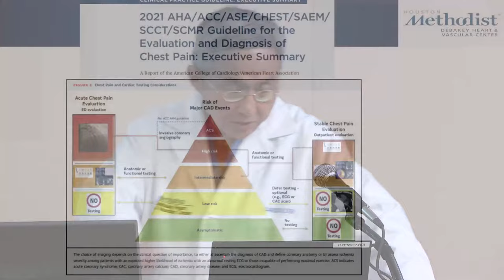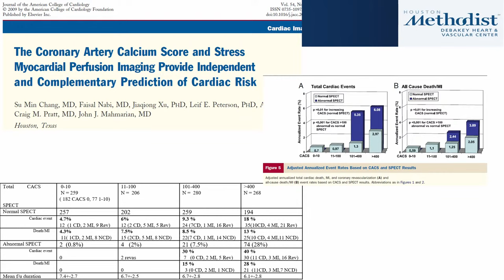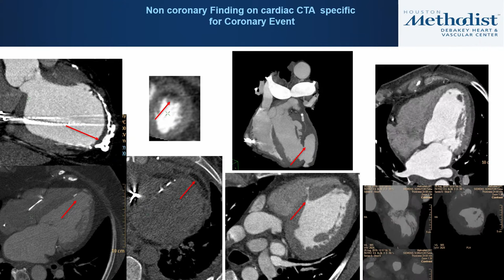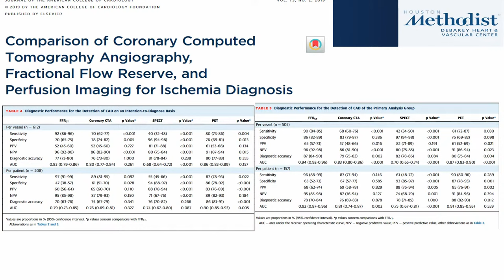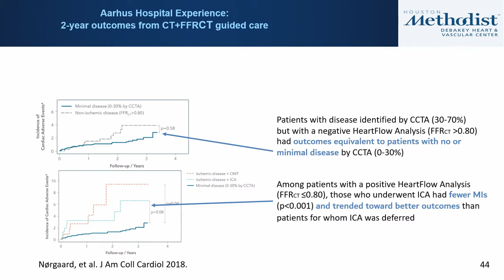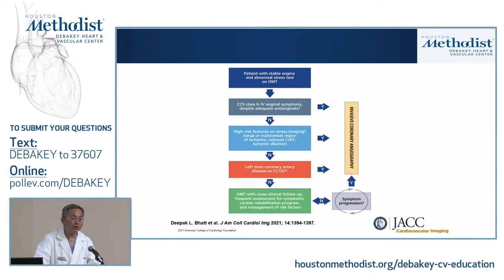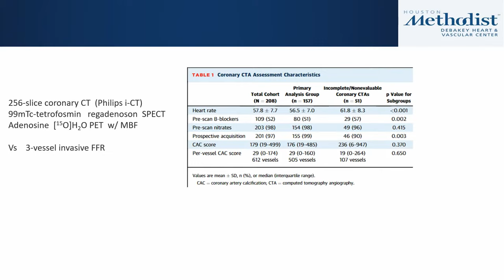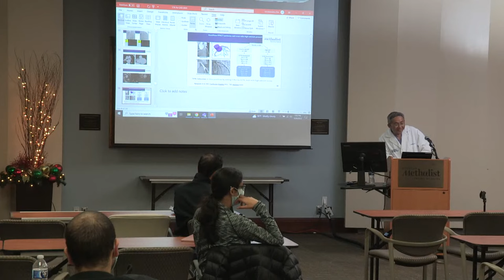12.06.2022 DeBakey Heart & Vascular Center MULTI-MODALITY IMAGING CONFERENCE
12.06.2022 DeBakey Heart & Vascular Center MULTI-MODALITY IMAGING CONFERENCE "CTA for Assessment of Coronary Anatomy and Physiology"